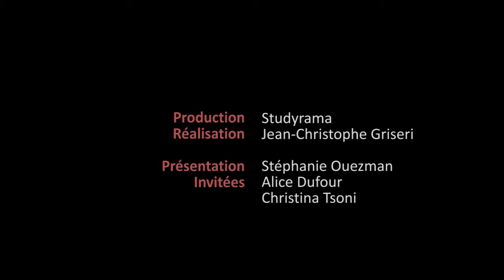Spécial SCBS : Que devient le Programme Grande Ecole ?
Sur le plateau d’Espace Prépas TV, SCBS répond aux questions posées par les professeurs des classes préparatoires. Interview par Stéphanie Ouezman.

Que devient l'ESC Troyes et son programme Grande École ?

Pour Christina Tsoni, directrice du programme Grande École de SCBS : « La structure du programme reste le même, seul le nom change, et nous travaillons à des évolutions de contenus. »